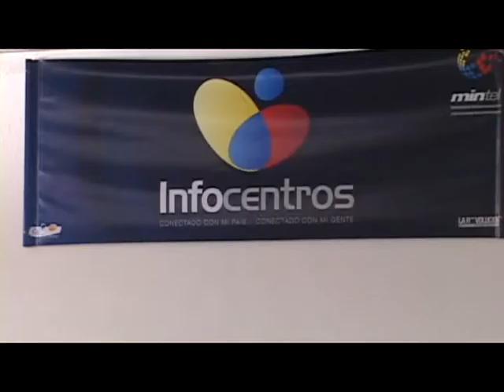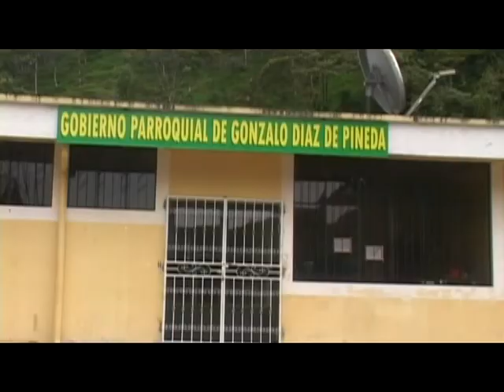INCLUSION DIGITAL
EL SERVICIO DE INTERNET, ES UNA REALIDAD MÀS CERCANA A LA
AMAZONÍA ... 373 NUEVOS INFOCENTROS, ESTÀN POR ENTREGARSE
EN TODOA LA REGIÓN, Y APAR ELLOS TODOS LOS GOBERNADORES SE
DIERON CITA EN LA CIUDAD DE TENA PARA AFINAR EL PROCESO. AHI
ESTUVO JUAN SARMIENTO Y NOS PREPARÒ EL SIGUIENTE INFORME